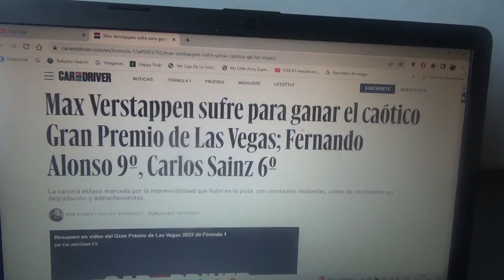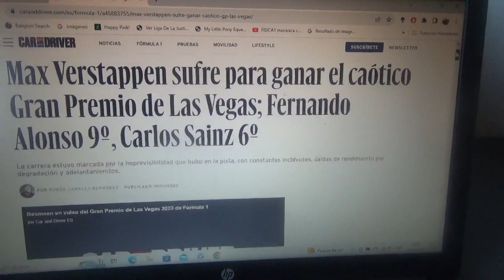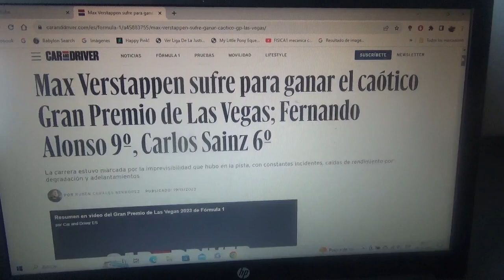Resumen GP de Las Vegas 2023 de F1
Un breve resumen de lo que fue el Gran Premio de Las Vegas de la Temporada 2023 de Fórmula 1 en la que el ganador fue el nuevo tricampeón mundial el neerlandés oriundo de Hasselt Bélgica Max Emilian Verstappen seguido de Charles Leclerc de Scuderia Ferrari y de Checo Pérez 2do y 3er lugar respectivamente además el mexicano logró el subcampeonato mundial